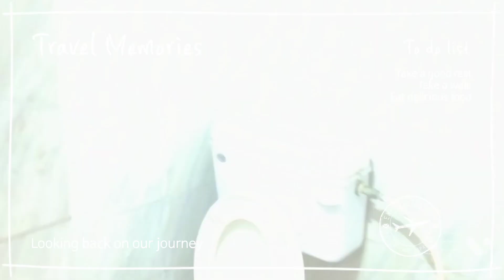54 Gaj Cornar House For Sale in Sultanwind Road Amritsar, Demand 17 Lakh